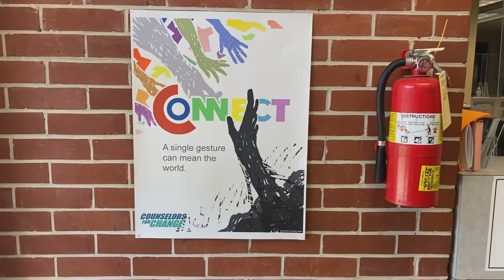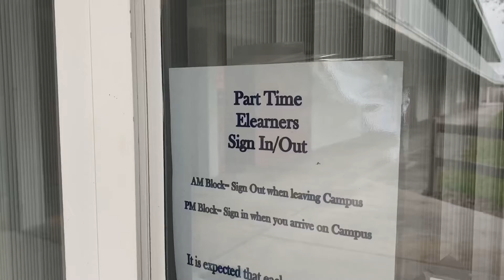WCTZ News Mental Health Special Presentations